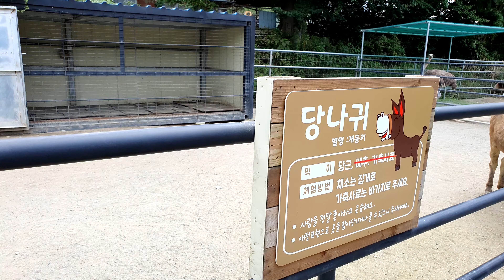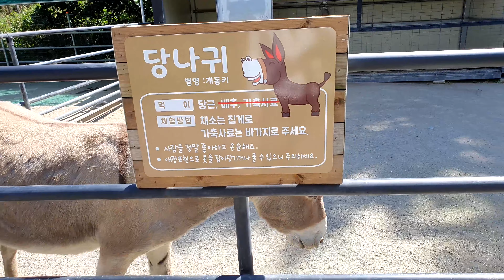The donkeys are hungry and are coming and waiting for food- The donkeys in Gaewha zoo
The donkeys are hungry and are coming and waiting for food- The donkeys in the Gaewha zoo in Korea.
The adorable donkeys are so pitiful, please visit and feed them to help protect wildlife and biodiversity from extinction. The zoo has many more animals that we will upload in many new videos.